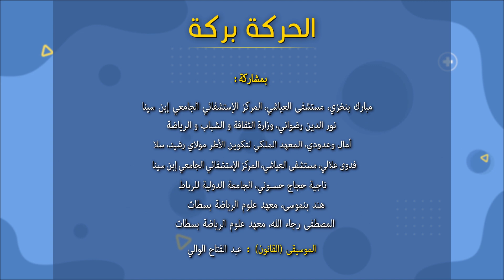برنامج حول التربية الصحية "الحركة بركة" تمارين رياضية - رقم 6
برنامج حول التربية الصحية "الحركة بركة"
 تمارين رياضية -  رقم 6
 فكرة وإعداد دكتور حنان ركاين - جامعة محمد الخامس بالرباط

شارك في هذا العمل القيم مختصين في مجال علم وظائف الأعضاء، ومجال التمرين والجهاز العصبي
بكلية الطب والصيدلة بالرباط – جامعة محمد الخامس بالرباط.
بشراكة مع وزارة التضامن والتنمية الاجتماعية والمساواة والأسرة – مديرية حماية الطفولة والاسرة والأشخاص المسنين.